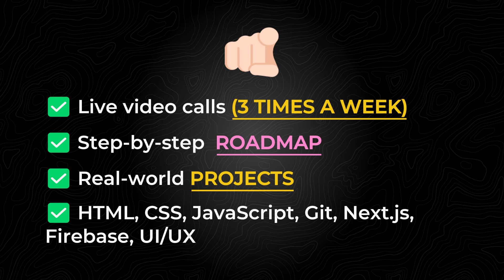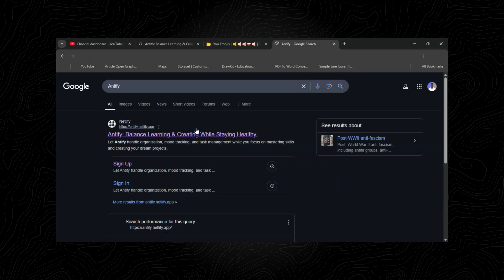The Best Way to Learn Coding Fast in 2025 (From Zero to Job-Ready)